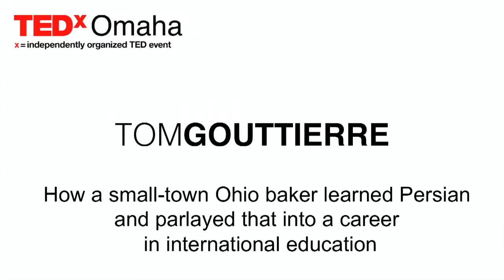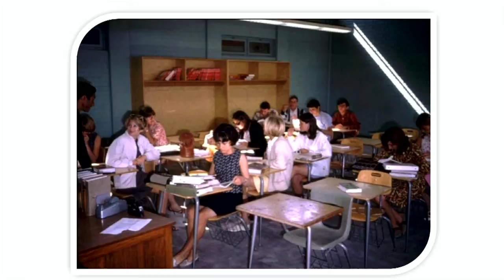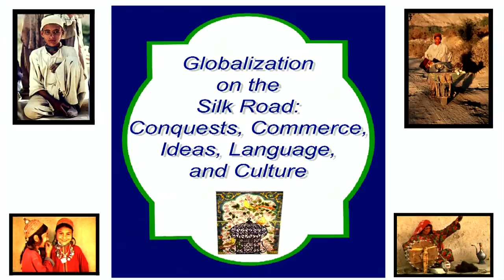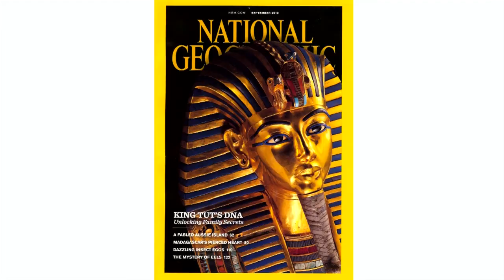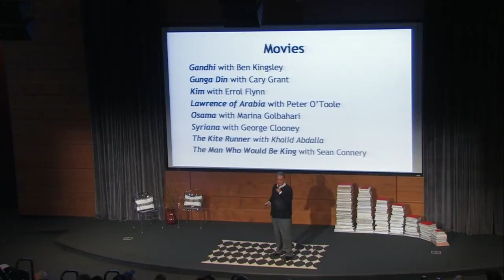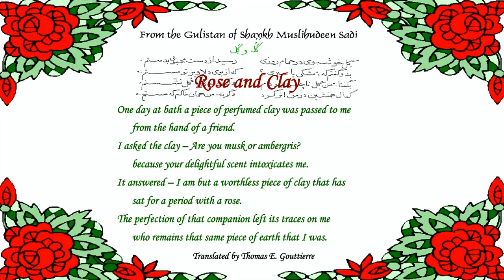How a Small-Town Ohio Baker Learned Persian and Parlayed That Into...: Tom Gouttierre at TEDxOmaha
Thomas E. Gouttierre serves as the Dean of International Studies and Programs (IS&P) and Director of the Center for Afghanistan Studies at the University of Nebraska at Omaha (UNO). In this talk, he describes how being open, adaptable, and flexible took him on adventures thousands of miles from his boyhood home and gave him the opportunity to impact people across the globe.

Gouttierre speaks, reads, and writes Afghan Persian (Dari), Iranian Persian (Farsi), and Tajikistani Persian; he has also studied Arabic, French, German, Latin, Russian, and Spanish.